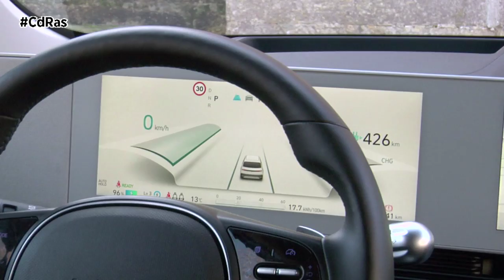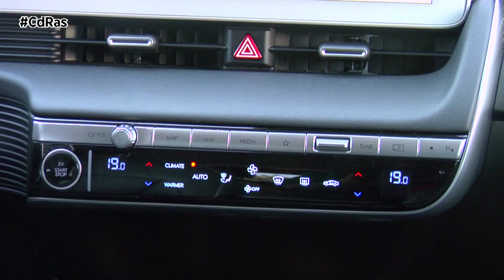IONIQ 5 HIGHLIGHTS & ACTIONS | By CdRas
El IONIQ 5 es el primer modelo desarrollado bajo la marca IONIQ por parte del grupo Hyundai. Un modelo que está basado en el prototipo EV 45 que el fabricante desveló en el Salón Internacional de Fráncfort en 2019. El modelo está construido sobre la nueva plataforma eléctrica de la marca, lo que permite que el coche tenga una elevada distancia entre ejes, un diseño interior innovador con materiales ecológicos o carga ultrarrápida.

Estéticamente el IONIQ 5 es un auténtico rompecuellos. El frontal está equipado con el primer capó tipo concha de Hyundai con un emplazamiento para las luces en forma de V. Los faros pixelados incorporan unas distintivas luces diurnas cuyo diseño rompedor también está presente en la zaga.

En el perfil del coche destacan los tiradores escamoteables enrasados y la forma robusta del pilar C que confiere al IONIQ 5 una presencia imponente. Las llantas aerodinámicas se hacen eco del esquema de diseño de píxeles paramétricos  de las ópticas.

El interior es innovador y modular. El suelo plano, bajo el que se almacenan las baterías, ofrece espacio extra para las piernas y la amplitud de un turismo de grandes dimensiones. La larga distancia entre ejes ha permitido a los diseñadores aplicar el concepto ‘Living Space’, gracias a una consola central móvil que puede deslizarse hacia atrás hasta 140 mm, lo que permite una mayor libertad de movimiento dentro del vehículo.

IONIQ 5 también está equipado con asientos delanteros ajustables eléctricamente y función relax, pueden reclinarse hasta el ángulo deseado por los pasajeros y ofrecer una sensación de ingravidez y apoyo en la parte inferior de las piernas. Además, los asientos traseros, también de ajuste eléctrico, pueden deslizarse hasta 135 mm hacia delante y hacia atrás.

Muchos de los elementos interiores utilizan materiales ecológicos y procedentes de fuentes sostenibles. Esto incluye botellas recicladas e hilos de origen vegetal, así como hilos de lana natural o cuero eco-procesado con extractos vegetales y pintura biológica.

El Ioniq 5 ofrece un amplio y configurable dual cockpit con una pantalla táctil de 12 pulgadas y un cuadro de instrumentos digital también del mismo tamaño. En cuanto a seguridad y confort  estamos ante el primer modelo de Hyundai que ofrece el sistema Highway Driving Assist 2 de asistencia a la conducción en carretera. El coche es capaz de controlar la velocidad del vehículo y la distancia con el precedente, al mismo tiempo que lo mantiene en el centro de su carril. Otros sistemas destacados son el asistente anticolisión frontal, el de anticolisión en el ángulo muerto, el asistente de límite de velocidad inteligente, el aviso de atención del conductor o el asistente de luces largas.

Mecánicamente nuestra unidad de pruebas está equipada con la batería más potente de 72,6 kilovatios y cuenta con dos motores eléctricos,  uno delantero y otro trasero. La velocidad máxima que puede alcanzar el coche es de 185 km/h y la autonomía que ofrece permite recorrer en torno a 460 kilómetros.

La nueva plataforma del modelo ofrece de serie una capacidad de carga ultrarrápida de 800 voltios y, al mismo tiempo, permite una carga de 400  sin necesidad de utilizar componentes o adaptadores adicionales. Con la carga de alta velocidad podemos cargar hasta el 80% el vehículo en tan solo 18 minutos o sumar hasta 100 km de autonomía en tan solo cinco minutos.

Otro de los aspectos más destacados de este coche es que incorpora la nueva función V2L de tal manera que  puede descargar energía de la batería del vehículo sin componentes adicionales. Esto permite que pueda suministrar energía a otros dispositivos eléctricos e incluso cargar otro vehículo eléctrico.